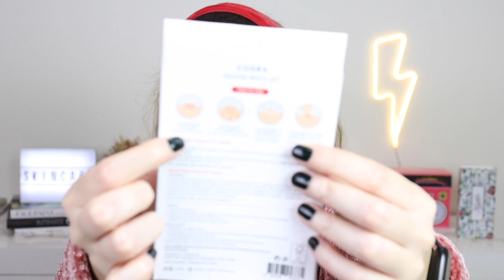FAVORITOS DE 2022: SKINCARE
#2022 favoritos skincare skincareroutine tratamentodepele Olá a todos! O vídeo de hoje é sobre os Favoritos de 2022 e hoje vamos falar de Skincare. Espero que gostem!